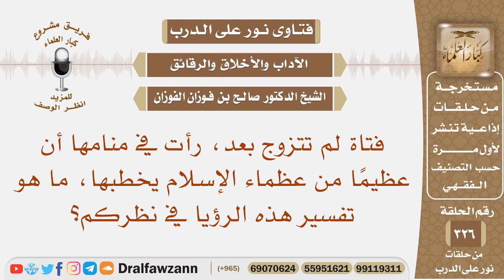فتاة لم تتزوج، رأت في منامها أن عظيما من عظماء الإسلام يخطبها، ما تفسير هذه الرؤيا في نظركم؟ الفوزان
نص السؤال: فتاة لم تتزوج بعد، رأت في منامها أن عظيمًا من عظماء الإسلام يخطبها، ما هو تفسير هذه الرؤيا في نظركم؟
السيرة الذاتية :
للاشتراك في قناة الشيخ صالح الفوزان

رئيس الفريق
لمشروع كبار العلماء